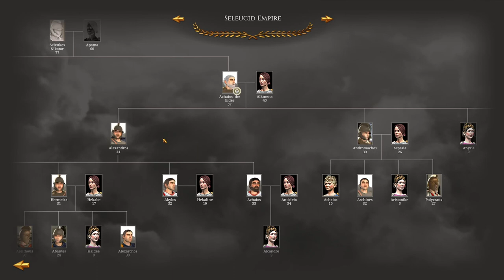A DEATHBED AND A KING! - Let's Play RTR: Imperium Surrectum [v0.5] - Seleucids - Episode #7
It's here finally guys, the long-awaited Rome Total Realism Imperium Surrectum Playthrough in v0.5 as the Seleucids. In Episode 7 our king lies on his deathbed as we replenish our armies and push forward against the Ptolemies!

In this version you will find, among many other things:

32 Playable factions, including 11 brand new ones: Baktria, Epeiros, Achaian League, Aitolian League, Athens, Syracuse, Rhodes, Massalia, Kyrene, Boiotian League & the Saka!

00:00 Story Intro
2:15 Intro and Recap
3:15 Campaign Map
16:40 The Siege of Jerusalem (Custom Settlement)
26:20 Campaign Map
47:20 The Battle of The Galilean Coast
54:20 Campaign Map
1:07:00 Subscribe, Like and Comment!